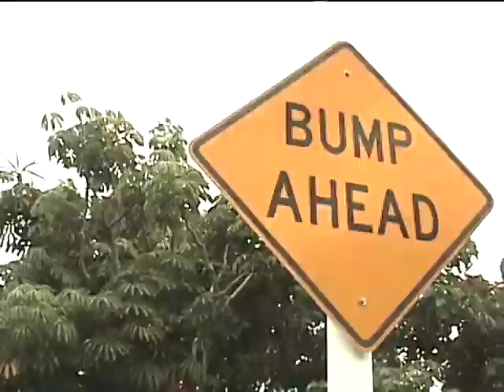From the Vault: DIP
This was filmed back in 2010 in Skye's Senior year of High School.  Skye wanted me (his mOm) to post it to YouTube while he is away on his mission, but he had not had time to put any music to it.

In late 2017, I found some music Skye had composed back in 2015 & decided to try it to see if it would match.  To my surprise, it matched PERFECTLY! So much so, that It gave me chicken skin to see how it was a perfect match.

This was a gift from God for me, as it made me feel close to Skye, while he is away on his mission.  It was a little thing, but it meant so much!  It's just a cute whimsical video, but I hope you will be able to appreciate & enjoy how every note matches the video perfectly; Again, the music was randomly chosen 7 years after it was filmed, and it was a perfect match! =)